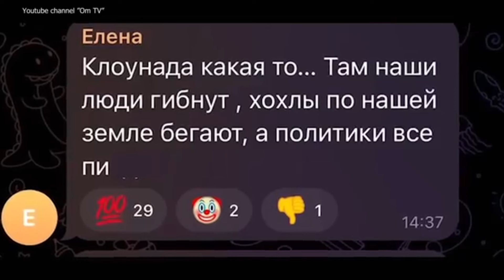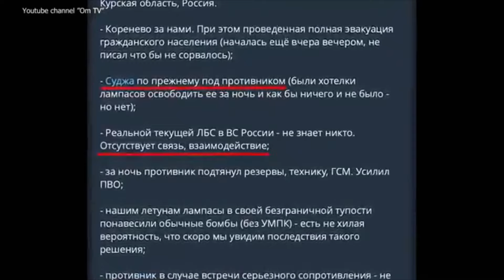«СИТУАЦИЯ ОПАСНАЯ! ПРОТИВНИК ПРОРВАЛСЯ СЛИШКОМ ДАЛЕКО!»